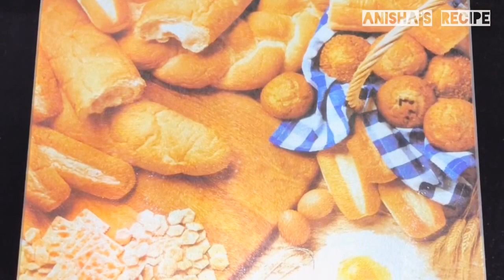Caramel Custard Pudding | Caramel Bread Pudding | Eggless & Without Oven